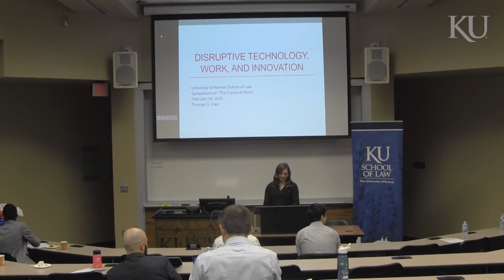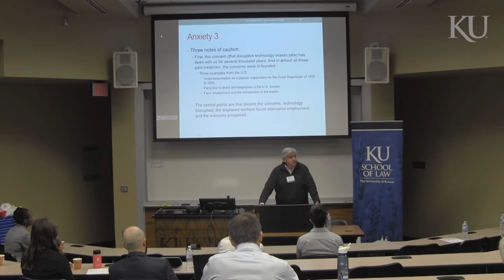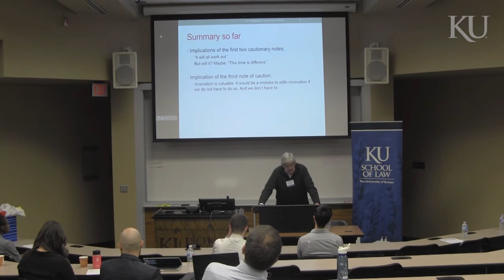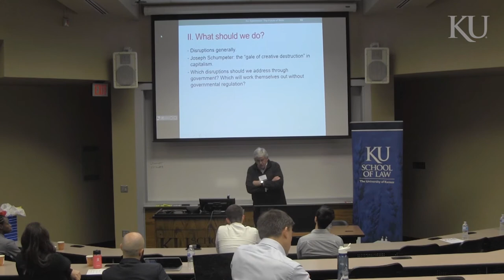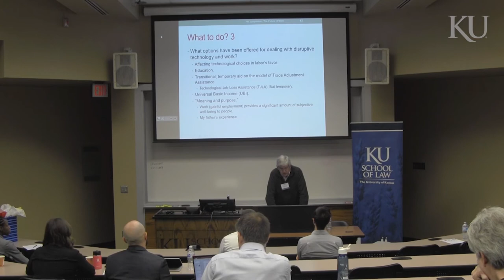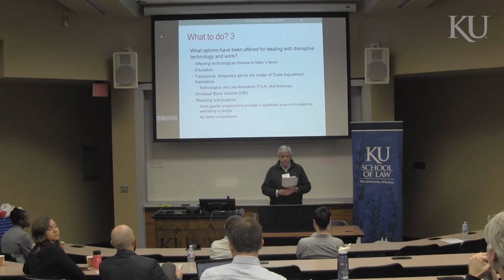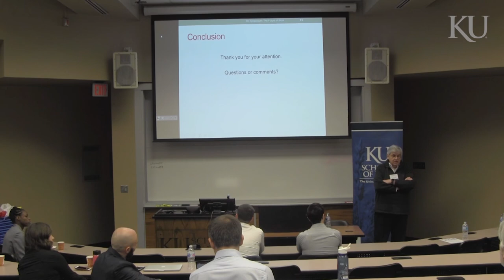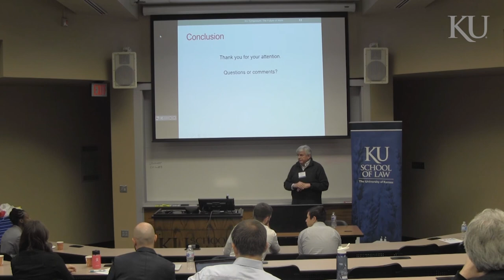Disruptive Technology and the Labor Market: Easing Transition While Not Impeding Innovation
Thomas Ulen presented, "Disruptive Technology and the Labor Market: Easing Transition While Not Impeding Innovation" at the 2020 Kansas Journal of Law & Public Policy Symposium on Friday, Feb. 28, 2020. Ulen is a research professor at the University of Illinois College of Law.